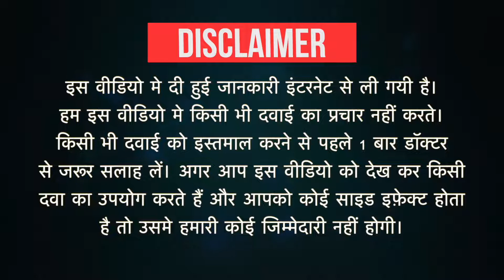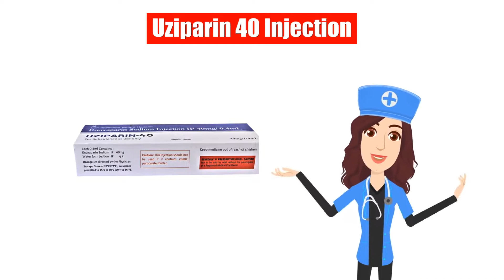Uziparin 40 Injection Uses in Hindi | Side Effects | Dose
Uziparin 40 Injection Uses in Hindi | Side Effects | Dosage